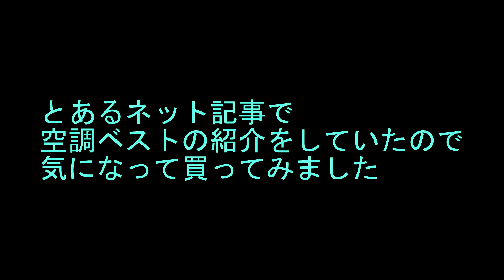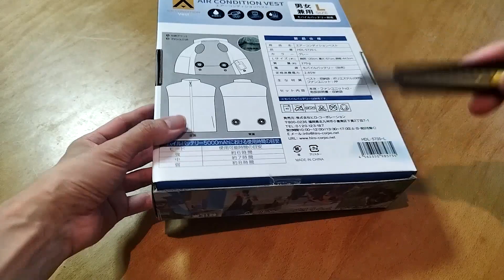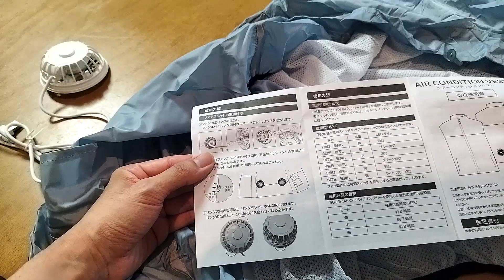【空調服・空調ベスト】HDL-5735 エアーコンディションベストを買ってみた！開封結果！そして取り付け方！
服に扇風機がついているやつ、2年前の夏から気になっていました。でも高いし、本当に効果があるのかわからないものに個人的に出せる金額ではないので避けていました。

周りの人で使っている人がいなくて、感想も聞けない。
通勤電車の中で着ている人を見たこともない。

今の時代、ネット上での感想・レビューは関係者が多いし大手ランキング評価サイトばかり検索で出てきて、一般素人のブログやホームページ上の本音の感想が出なくなっています。

というわけで、安い商品を見かけたので、これならお試しで買ってもいいかなというレベルの金額だったので購入しました！